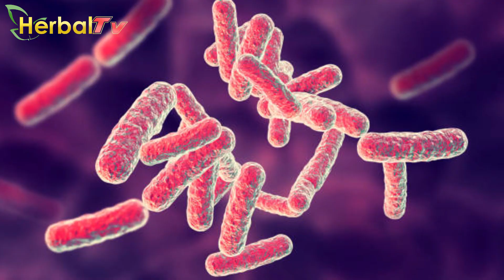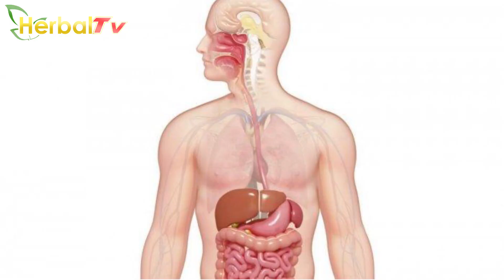Apakah Gejala tipes pada Anak dan Orang Dewasa Berbeda?